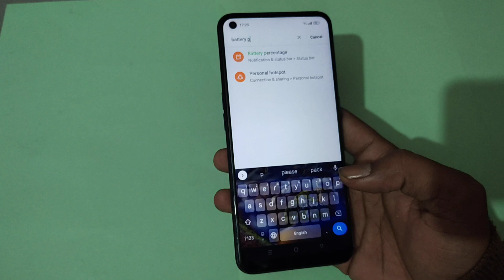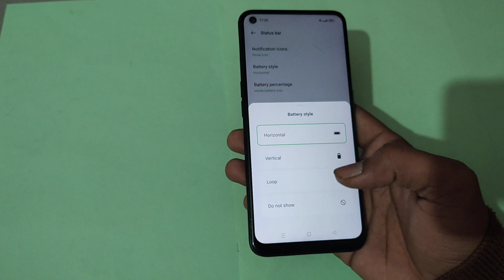battery percentage setting realme 9i, realme 9i me battery percentage change kaise karen